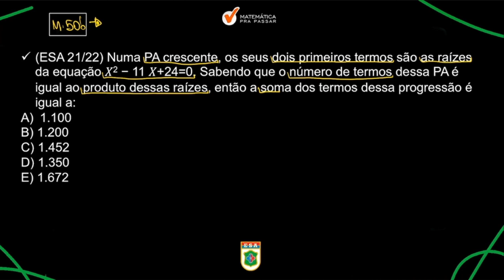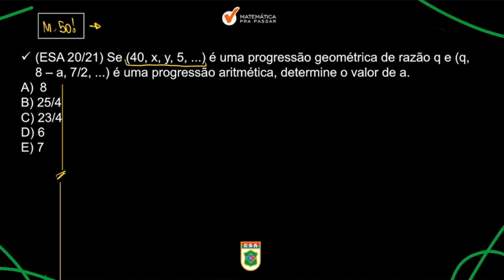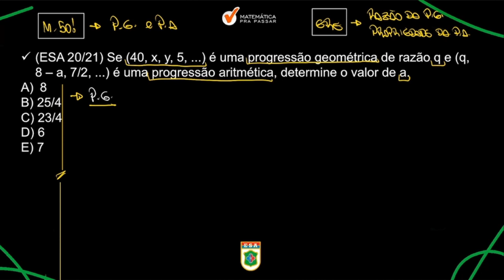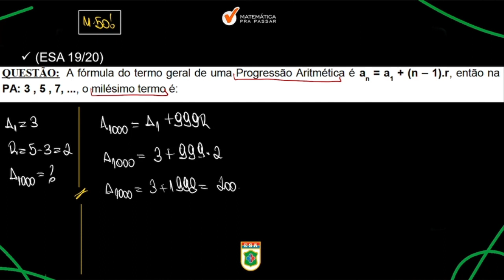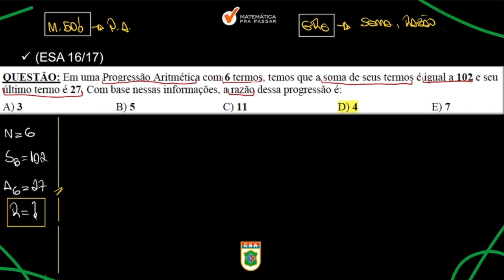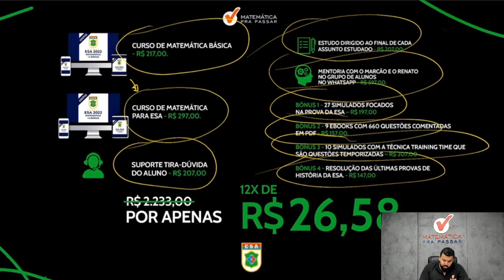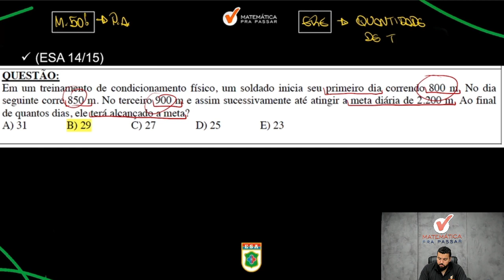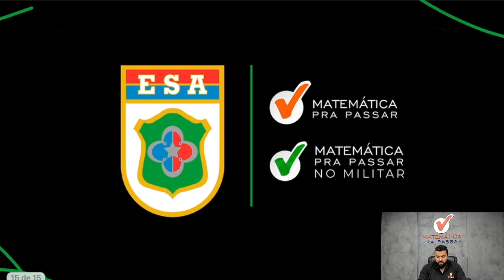As Últimas Questões de P.A e P.G que Caíram na ESA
Saiba As Últimas Questões de P.A e P.G  que Caíram na ESA

Você precisa aprender PA e PG pra gabaritar a prova de Matemática da ESA.